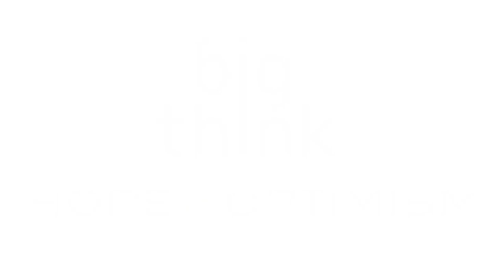Optimists Decide the Future | "Wired" Founder Kevin Kelly | Big Think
Optimists Decide the Future | "Wired" Founder Kevin Kelly

The news certainly doesn't portray it this way, but every year the world becomes a better place, says Kevin Kelly. There is currently an imbalance in our optimism and pessimism levels, because we feel that things are catastrophic, despite most scientific evidence pointing the other direction. In this inspiring stream of thought, Kelly reminds us that society is constantly making progress, and that innovation is the direct result of optimism. Civilization is not a sweeping, heroic enterprise, he says, it’s a constant creep forward, and you only have to look behind you to see how far we've come.
KEVIN KELLY :

Kevin Kelly is the founding executive editor of Wired magazine, and a former editor/publisher of the Whole Earth Review. He has also been a writer, photographer, conservationist, and student of Asian and digital culture.

His most recent book is The Inevitable: Understanding the 12 Technological Forces That Will Shape Our Future.
TRANSCRIPT:

Kevin Kelly: So, my optimism is rooted in the fact that for almost over 200 years every year has gotten a little bit better when we look at the scientific evidence. And while it's possible that next year everything could change, that everything could collapse and fall to the ground, statistically, probabilistically it won't it will continue because 200 years has gone and next year it probably will continue.

But if you look at the kind of current political regime around the world and the factors of pressures, environmental pressures, the pressures of distraction that we have from the new media, then I think you have to resort to hope.

In the long term, optimists decide the future. It’s the optimists who create all the things that are going to be most important in our lives, because it was optimists who built and invented all the things that are now important in our current lives. And I think people behave better when they’re optimistic. There’s absolutely a need to be critical and doubtful and skeptical and even pessimistic. Just like if you have a car you have to have brakes. You can’t have a car, no matter where it is, without brakes. But it’s the engine, the optimistic engine that keeps going and going and refuses to stop and is only concerned about going forward that really drives a car. But you certainly need brakes to steer it. And I think if you have only brakes you don’t go anywhere.

And I think what we have right now is we have an imbalance between pessimism and optimism, and we really need a lot more optimism about the future in order to have the engine keep going.

And I think that one of the reasons why we maybe have an imbalance right now is because we have been burned so often by the promises of the optimists about how technology is going to bring us a kind of utopia. And I think nobody believes in utopia anymore. I certainly don’t. But dystopia is actually not any better, and that’s actually the only vision that we have of the future, which is really sort of made by Hollywood in some science fiction, which is of a dystopia that collapses.

And I think that while we can’t believe in a utopia I think a better vision of the future is protopia, this idea that we have incremental progress that we’re working and creeping, very, very steadily but slowly, towards betterment. So every year is a little tiny better than the year before. Not much, but a little tiny better. And that kind of incremental progress is really only visible when you turn around and look back behind you.

Half or even a one percent difference is really something we can’t see every year. And it’s not going to be seen in the news. If you look at the news, the news is about outliers. It’s about unusual things. It’s not about the slow evidence of progress which is not seen in the news.

So if you want to see what’s really happening in the world you can’t look at the news. You have to look at the scientific evidence, which is going to register a very small delta that is really not visible unless you turn around and look behind you. And then you can see, “Oh, 20 years. This is real.”

And so that sense of protopia, of a small incremental creep towards betterment that next year will be a little tiny better than this year is really the best that we have. But it’s a very powerful thing because that’s what civilization is. Civilization is not monumental heroic enterprise. It’s the smal...